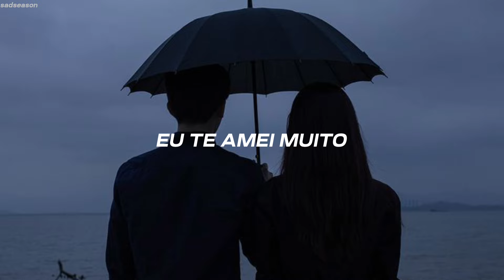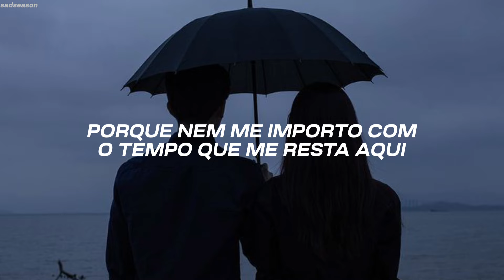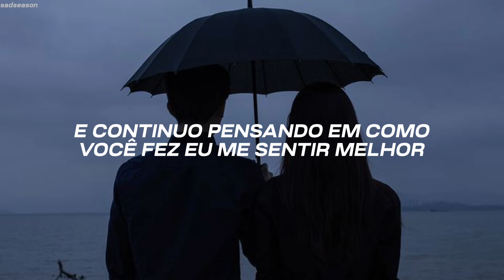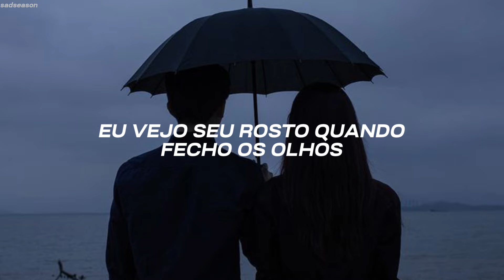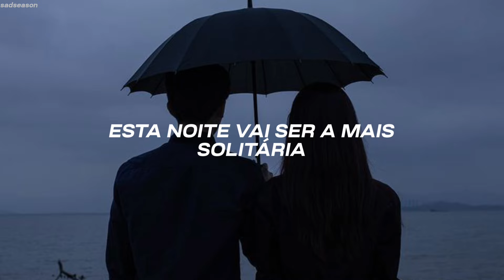Måneskin - The Loneliest (tradução)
Måneskin - The Loneliest (tradução) (legendado)

☕ Ajude-nos a continuar compartilhando músicas incríveis, doe no Buy Me A Coffe